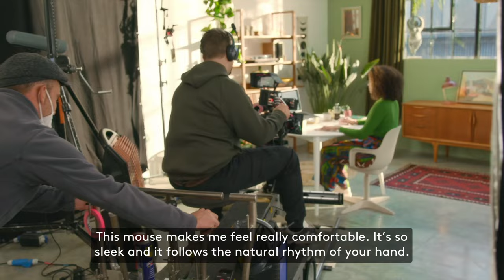Meet Funso | LiftYourselfUp Stories | Lift Vertical Ergonomic Mouse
Find out what @itsfunso thinks of Lift Vertical Ergonomic Mouse, and the comfort it brings as she builds her artistic platform @atarodolondon.

Discover more about Lift Vertical Ergonomic Mouse